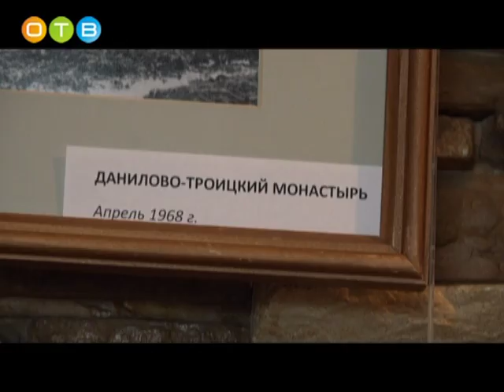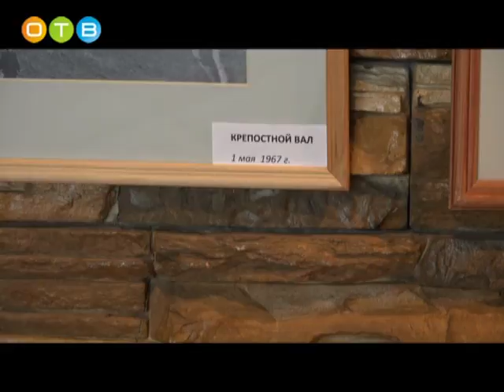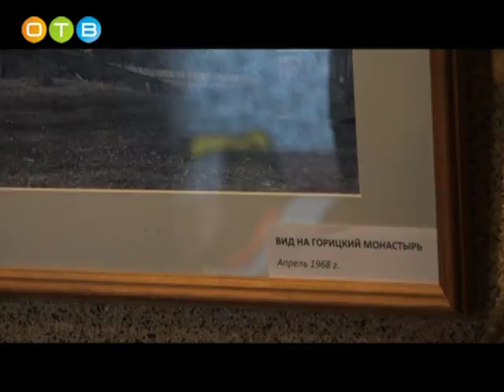Выставка Юрия Коровина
Известному фотохудожнику Юрию Коровину скоро 75. Готовясь к своей юбилейной фотовыставке, мастер разобрал свои архивы и нашел в них массу уникальных работ, вылившихся в целую серию фотовыставок. Одна из них под названием «Город из архива», посвящена Переславлю Залесскому, и открылась в деревне Грязь.